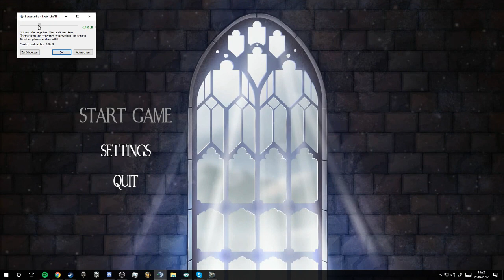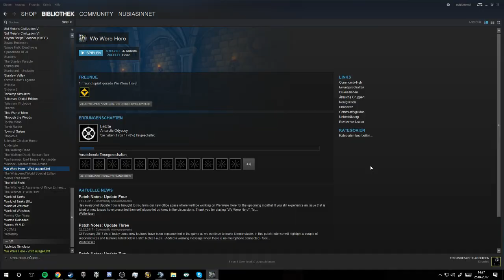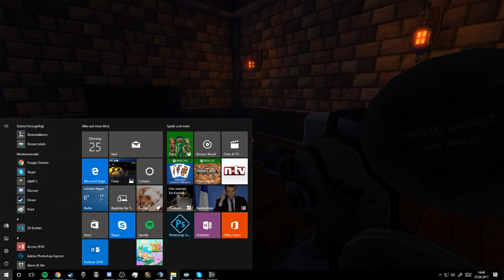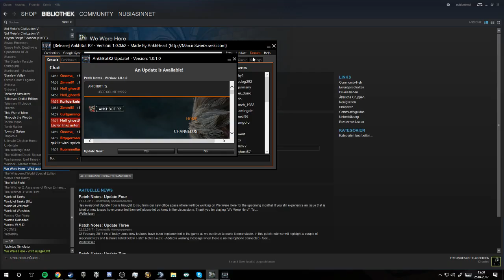Kommunikationsübung mit Moo | We Were Here [Live]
In We Were Here versucht man sich nur durch Worte gegenseitig durch eine rätselgefüllte Kathedrale zu lenken. Aneinander vorbei reden vorprogrammiert!